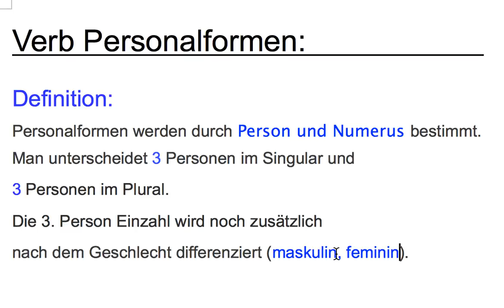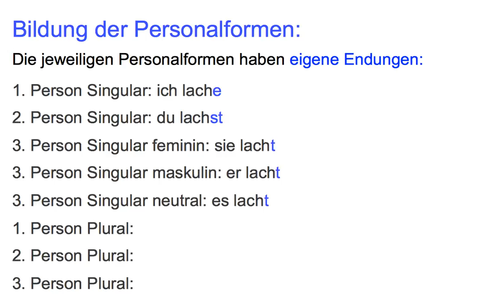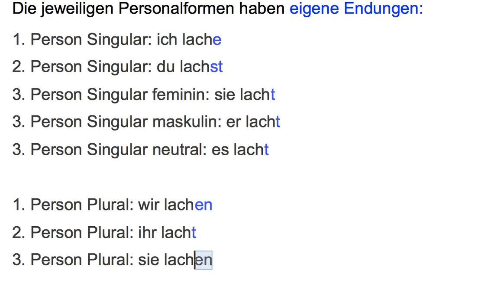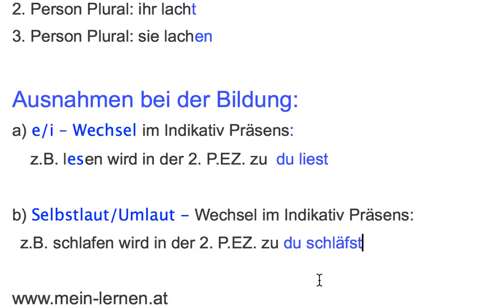Verb Personalformen Überblick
Hier werden die 6 Personalformen des Verbs besprochen.